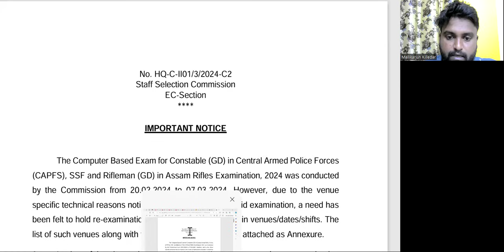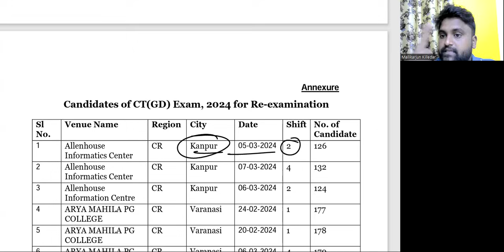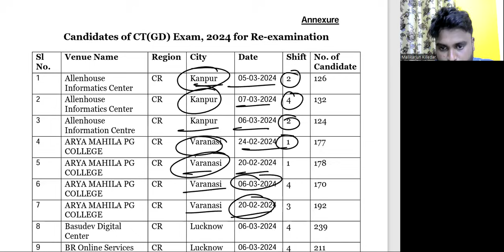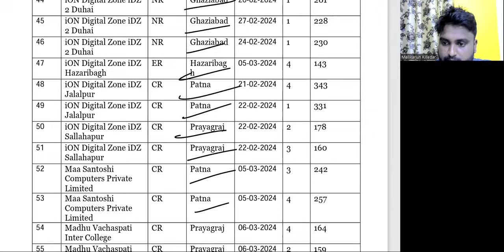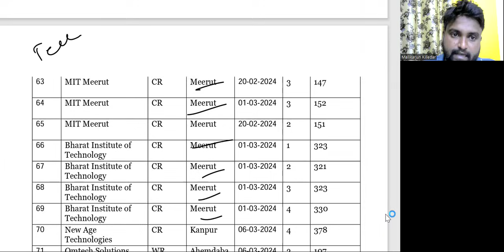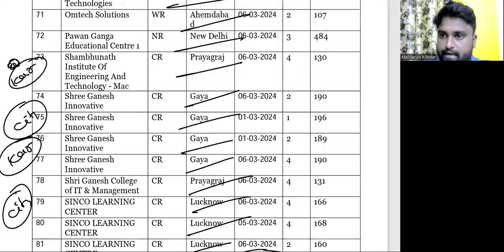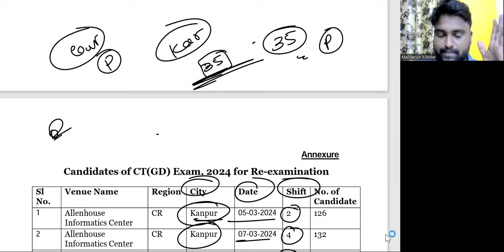ssc gd re exam 2024/ re exam ssc gd karnataka/re exam ssc 2024/ ssc gd exam 30-3-2024/mallikarjun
ssc gd classes in kannada